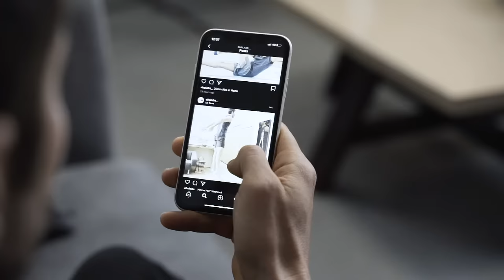OXYSHRED RASPBERRY REFRESH!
Introducing our NEW, LIMITED EDITION flavor, OxyShred Raspberry Refresh!

Hit REFRESH on your tastebuds, and workout, with this tangy and sweet, fruity but sour treat, OxyShred Raspberry Refresh!

Get ready to take on the world with a rush of color and energy, and elevate your fat burning and focus to a new level.